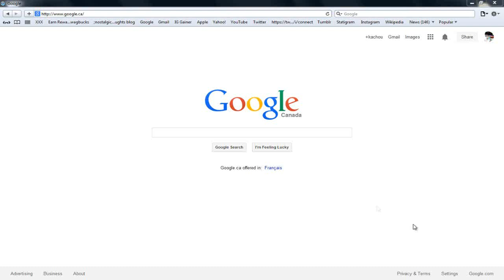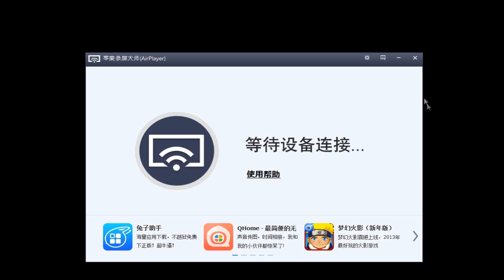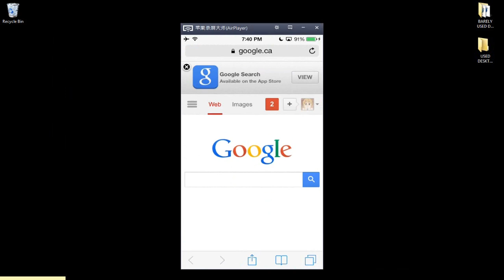How to Display/Project iDevice (iOS 7+) on Computer/Laptop with Airplay (iPod, iPhone, iPad)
1. Download the link provided (download Winrar if you do not have).
2. Extract the file to desktop.
3. Open the file.
4. Plug in charging cord into your iDevice (iPod, iPhone, iPad).
4. Swipe up for menu bar and select "Airplay".
5. Select your computer and swipe the bar to put "Mirroring" on.